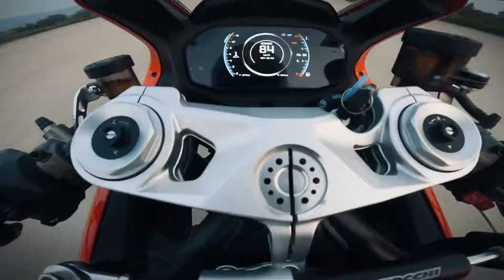2024 QJMotor RACE 921